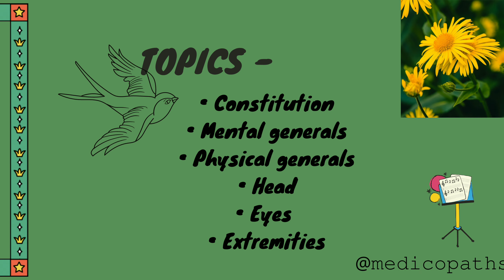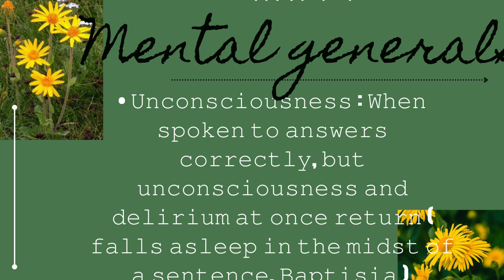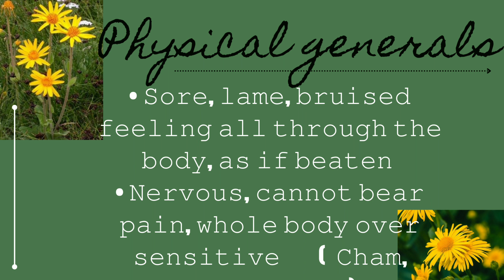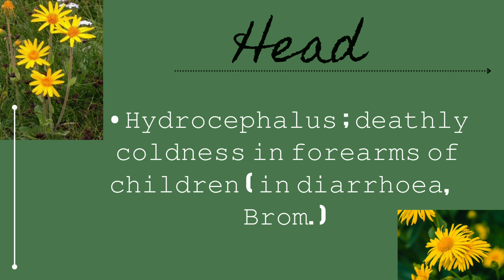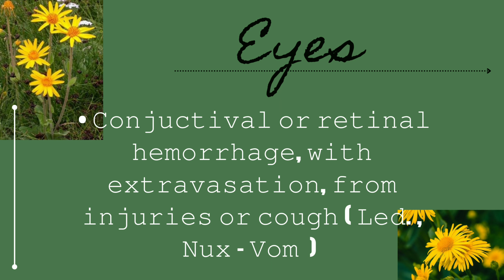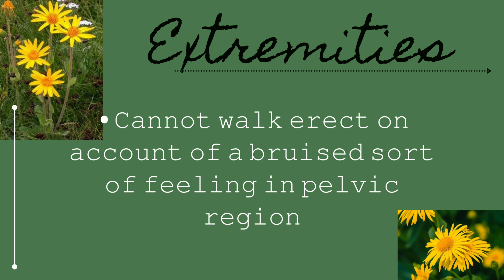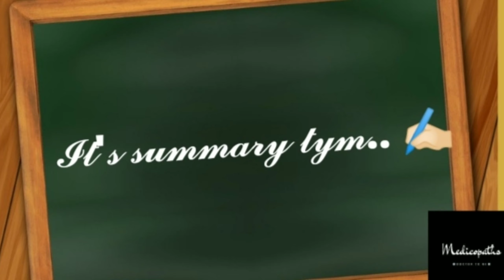Arnica montana medicine explaination ...... medicopaths drsharma🧕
𝙻𝚒𝚗𝚔  𝚘𝚏  𝚝𝚑𝚎  𝙸𝚗𝚜𝚝𝚊𝚐𝚛𝚊𝚖 🌻🌻
𝚠𝚠𝚠.𝚒𝚗𝚜𝚝𝚊𝚐𝚛𝚊𝚖.𝚌𝚘𝚖/𝚖𝚎𝚍𝚒𝚌𝚘𝚙𝚊𝚝𝚑𝚜

𝙷𝚘𝚙𝚎  𝚞  𝚕𝚟𝚍  𝚝𝚑𝚎  𝚎𝚡𝚙𝚕𝚊𝚒𝚗𝚊𝚝𝚒𝚘𝚗.
𝙳𝚘  𝚕𝚒𝚔𝚎, 𝚏𝚘𝚕𝚕𝚘𝚠  𝚊𝚗𝚍  𝚜𝚑𝚊𝚛𝚎  𝚠𝚍  𝚞𝚛  𝚋𝚊𝚝𝚌𝚑𝚖𝚊𝚝𝚎𝚜. 🧩